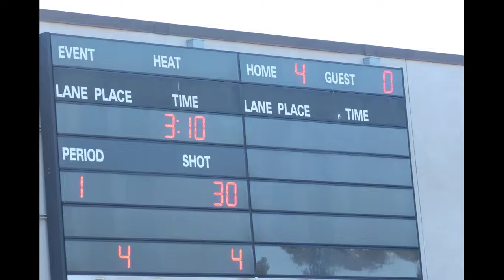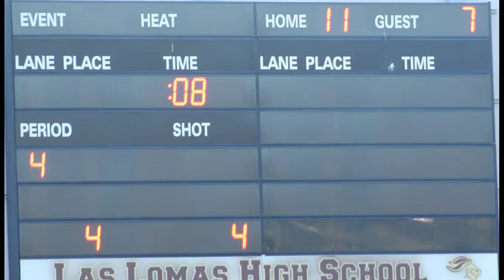Los Lomas 9 29 22